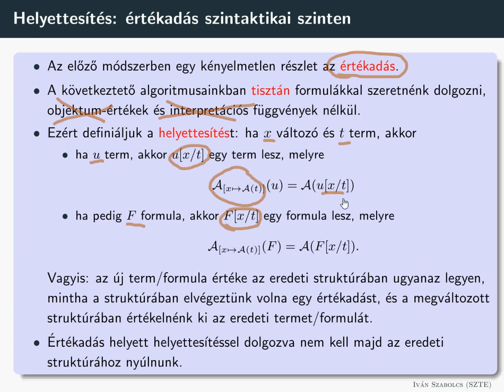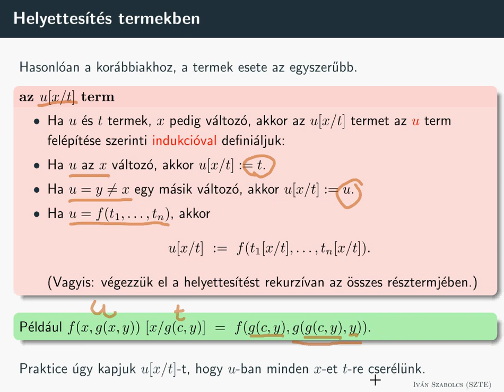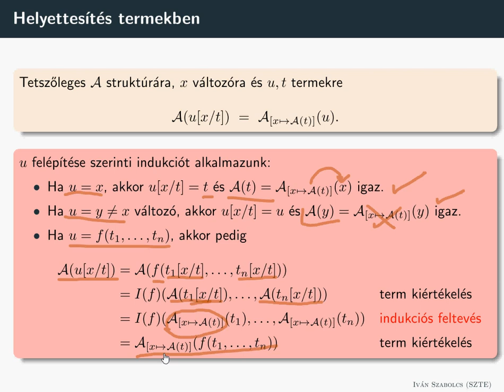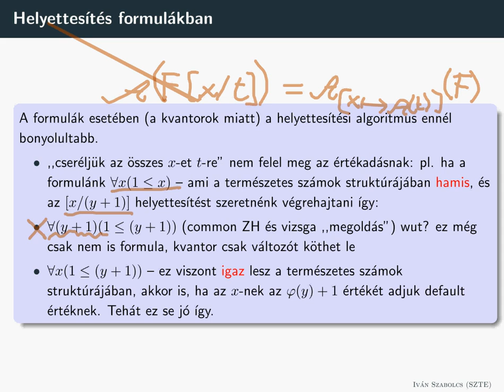A helyettesítési algoritmus - 1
Szintaktikai szinten akarunk kiváltani egy szemantikus értékadást, hogy haladjunk egy szintaktikai szabályok alapján működtethető következtető algoritmus felé.